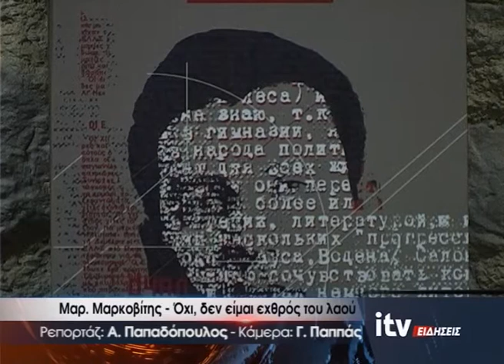Μαρ. Μαρκοβίτης - Όχι, δεν είμαι εχθρός του λαού - ITV Ειδήσεις 26/10/2021 (video)